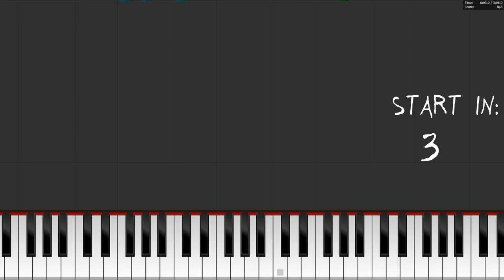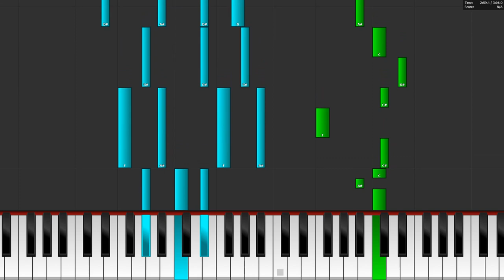Ikson - Alive - Piano Tutorial / Piano Cover 🎹 How To Play Alive By Ikson On The Piano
In this video you can see a piano tutorial of the song Alive by Ikson. You can see how to play Alive on the piano or keyboard. I used the software Piano from above. This program is a really good free alternative to Synthesia.